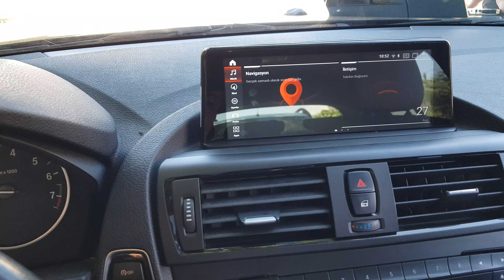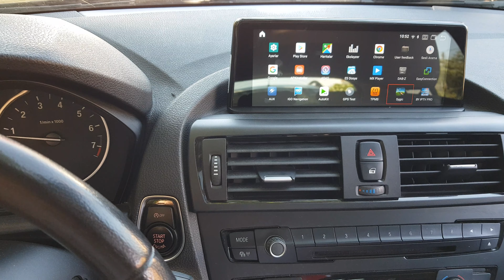BMW 1 F20 Android Multimedya dvd navigasyon tv kamera bluetooth